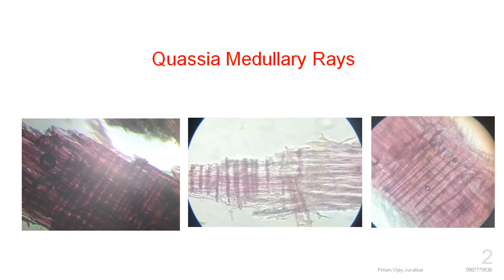Microscopy of Quassia Wood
This Video Will give picture presentation of Microscopical Characteristics of Quassia Wood BY using Foldscope a research Tool